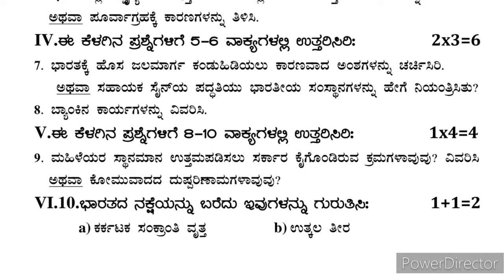ಸಮಾಜ ವಿಜ್ಞಾನ | FA-1 | ಮಾದರಿ ಪ್ರಶ್ನೆಪತ್ರಿಕೆ | ಸಾಧನಾ ಪರೀಕ್ಷೆ-1 | Social Science | Model Question paper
ಸಮಾಜ ವಿಜ್ಞಾನ | FA-1 | ಮಾದರಿ ಪ್ರಶ್ನೆಪತ್ರಿಕೆ | ಸಾಧನಾ ಪರೀಕ್ಷೆ-1 | Social Science | Model Question paper | Formative Assessment FA-1 | 10th Standard

ಹಲಗಲಿಯ ಬೇಡರು | ಪ್ರಥಮ ಭಾಷೆ ಕನ್ನಡ | ಘಟಕ ಪರೀಕ್ಷೆ ಮಾದರಿ ಪ್ರಶ್ನೆಪತ್ರಿಕೆ |10 ನೇ ತರಗತಿ | Unit test Kannada | Halagaliya Bedaru | First Language Kannada | Unit Test Model Question Paper | 10th Standard | .

This video about Force and pressure, Science Seminar By a Student Vaishnavi, 8th Standard, Sindhanur | 8th Standard | Science Seminar by student Vaishnavi | ಬಲ ಮತ್ತು ಒತ್ತಡ | ವಿಜ್ಞಾನ.

6th Standard Social Science Notes | History | Geography | Civics | Important Points | .

Triangle chapter important Theorems
Triangle Notes
Mathematics videos
10th standard maths
Triangle chapter notes
Triangle videos